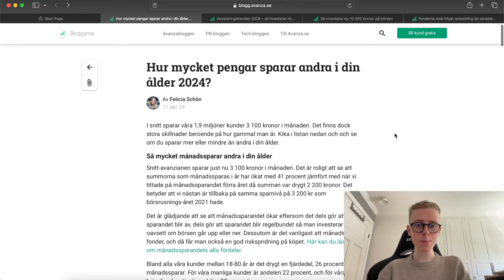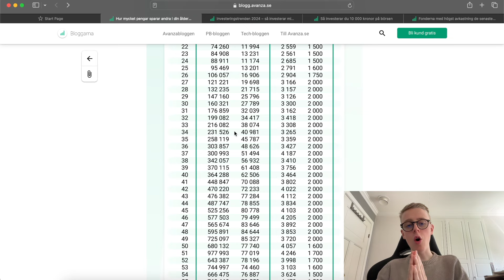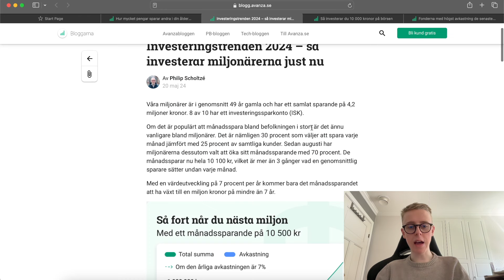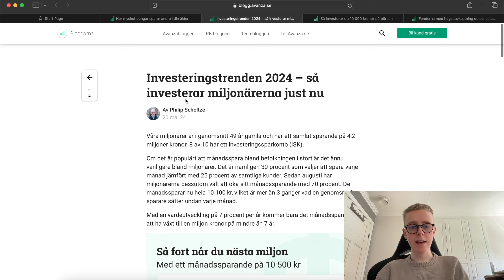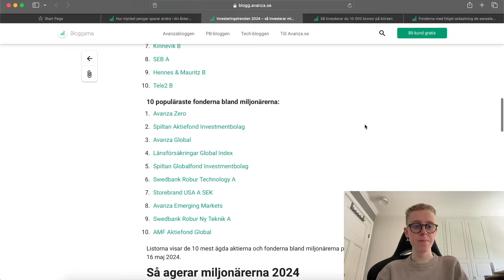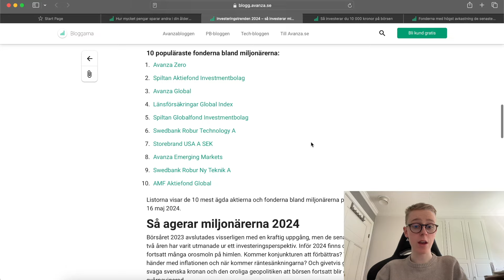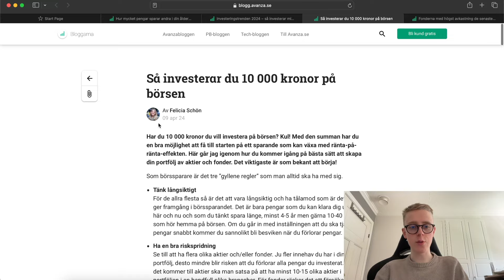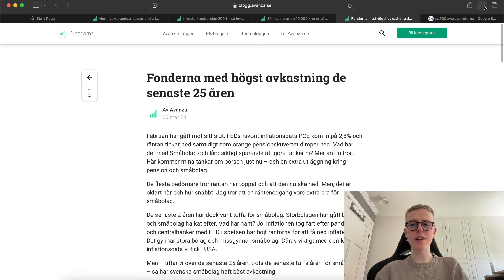Hur Svenskar Investerar - Reagerar på Avanzas Bloggar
Reagerar på Avanza 4 följande bloggar för 2024 - Fonderna med bäst avkastning de senaste 25 åren. Så investerar du 10 000kr på börsen. Investerings trenden 2024, så investerar miljonärerna just nu. Hur mycket pengar spar andra i din ålder.